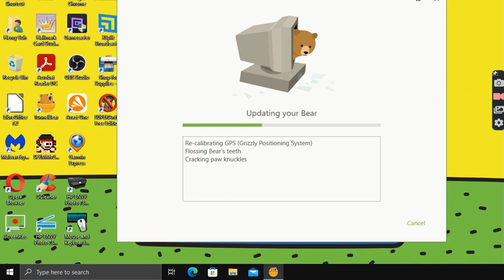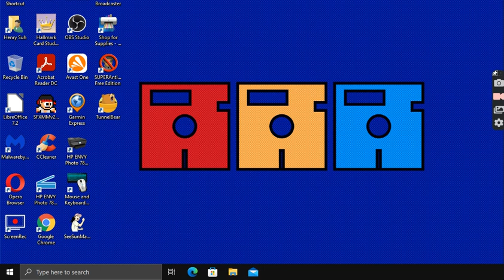tunnelbear version 441. 2 out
Vpn firmware update is out for tunnelbear. i also show you how it works.